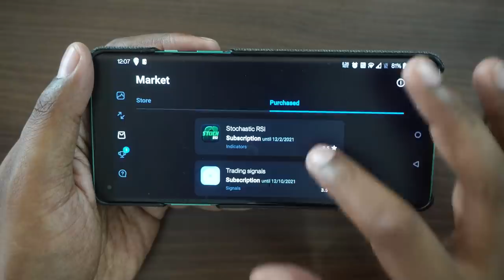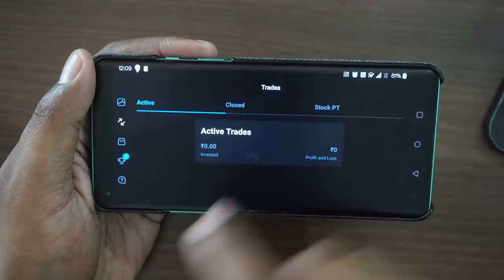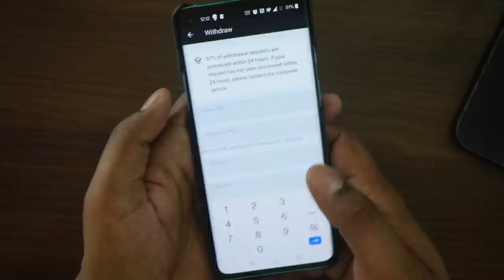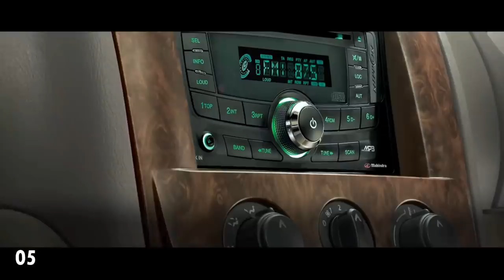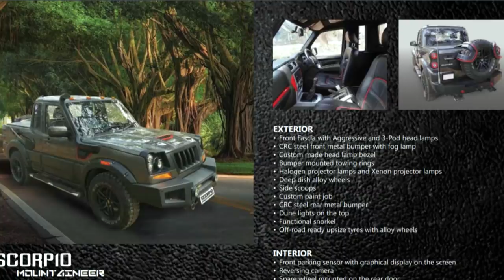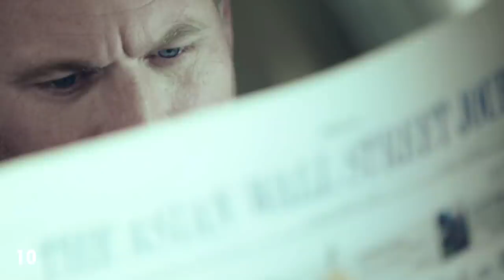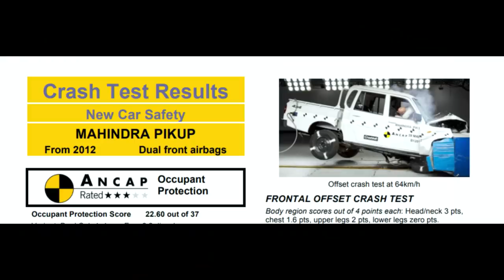10 Unknown Facts about Mahindra Scorpio | 10 ऐसी बातें जो आप नहीं जानते | ASY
2:51 Olymp Trade review
3:13 Why I chose olymp trade
3:45 How to learn trading
5:19 Link to Olymp Trade

Mahindra launched scorpio about 19 year back in 2002 since its launch over 7.5 lakhs scorpio have been sold in india only which proves that this suv won our hearts.. But i bet you that you would not know these facts about mahindra scorpio

-𝐃𝐚𝐬𝐡𝐜𝐚𝐦 (Must have Now a days)
Front only :-
Front & Rear  :
For cars : -
-𝐆𝐥𝐚𝐬𝐬/𝐖𝐢𝐧𝐝𝐬𝐡𝐢𝐞𝐥𝐝 𝐜𝐥𝐞𝐚𝐧𝐞𝐫
Tablets/Concentrate for windshield washer liquid :
-𝐌𝐮𝐥𝐭𝐢𝐩𝐮𝐫𝐩𝐨𝐬𝐞 𝐋𝐢𝐪𝐮𝐢𝐝 𝐩𝐨𝐥𝐢𝐬𝐡 𝐟𝐨𝐫 𝐂𝐚𝐫/𝐛𝐢𝐤𝐞 (Shine anything)
-𝐃𝐚𝐬𝐡𝐛𝐨𝐚𝐫𝐝 𝐫𝐞𝐬𝐭𝐨𝐫𝐞𝐫 ( Make your car dashboard new again)
-𝐓𝐲𝐫𝐞 𝐬𝐡𝐢𝐧𝐞 𝐟𝐨𝐫 𝐂𝐚𝐫/𝐛𝐢𝐤𝐞
-𝐋𝐞𝐚𝐭𝐡𝐞𝐫 𝐜𝐥𝐞𝐚𝐧𝐞𝐫,𝐫𝐞𝐬𝐭𝐨𝐫𝐞𝐫 𝐚𝐧𝐝 𝐜𝐨𝐧𝐝𝐢𝐭𝐢𝐨𝐧𝐞𝐫
-𝐂𝐥𝐞𝐚𝐧𝐢𝐧𝐠 𝐜𝐥𝐨𝐭𝐡𝐬 𝐟𝐨𝐫 𝐜𝐚𝐫/𝐛𝐢𝐤𝐞
-𝐀𝐈𝐑 𝐏𝐔𝐑𝐈𝐅𝐈𝐄𝐑
Silicon :
-𝐁𝐥𝐮𝐞𝐭𝐨𝐨𝐭𝐡 𝐰𝐢𝐭𝐡 𝐅𝐚𝐬𝐭 𝐜𝐡𝐚𝐫𝐠𝐢𝐧𝐠 𝐔𝐒𝐁 𝐩𝐨𝐫𝐭 𝐱 𝟐
Car seat back organizer :
Bootspace organiser :
For bike : -
-𝐑𝐔𝐒𝐓/𝐒𝐓𝐀𝐈𝐍 𝐑𝐄𝐌𝐎𝐕𝐄𝐑 /𝐂𝐡𝐚𝐢𝐧 𝐜𝐥𝐞𝐚𝐧𝐞𝐫 𝐟𝐨𝐫 𝐜𝐚𝐫/𝐛𝐢𝐤𝐞
-𝐂𝐀𝐑 𝐏𝐄𝐑𝐅𝐔𝐌𝐄
-𝐀𝐑𝐌𝐑𝐄𝐒𝐓 𝐂𝐔𝐒𝐇𝐈𝐎𝐍
- 𝐏𝐑𝐄𝐒𝐒𝐔𝐑𝐄 𝐖𝐀𝐒𝐇𝐄𝐑 𝐅𝐎𝐑 𝐂𝐀𝐑/𝐁𝐈𝐊𝐄
-𝐀𝐑𝐌 𝐒𝐋𝐄𝐄𝐕𝐄𝐒 𝐅𝐎𝐑 𝐁𝐈𝐊𝐄𝐑𝐒
-𝐅𝐀𝐂𝐄 𝐌𝐀𝐒𝐊/𝐇𝐄𝐋𝐌𝐄𝐓 𝐕𝐈𝐒𝐎𝐑 𝐅𝐎𝐑 𝐁𝐈𝐊𝐄𝐑𝐒
-𝐊𝐍𝐄𝐄 & 𝐄𝐋𝐁𝐎𝐖 𝐏𝐑𝐎𝐓𝐄𝐂𝐓𝐎𝐑 𝐅𝐎𝐑 𝐁𝐈𝐊𝐄 𝐑𝐈𝐃𝐄𝐑𝐒
-𝐄𝐍𝐆𝐈𝐍𝐄 𝐎𝐈𝐋 𝐅𝐎𝐑 𝐁𝐈𝐊𝐄𝐒
-𝐕𝐀𝐂𝐂𝐔𝐌 𝐂𝐋𝐄𝐀𝐍𝐄𝐑 𝐅𝐎𝐑 𝐂𝐀𝐑
-𝐆𝐏𝐒 𝐓𝐀𝐂𝐊𝐄𝐑 𝐅𝐎𝐑 𝐂𝐀𝐑/𝐁𝐈𝐊𝐄
-𝐂𝐀𝐑/𝐁𝐈𝐊𝐄 𝐖𝐀𝐒𝐇𝐈𝐍𝐆 𝐒𝐇𝐀𝐌𝐏𝐎𝐎
- 𝐒𝐂𝐑𝐀𝐓𝐂𝐇 𝐑𝐄𝐌𝐎𝐕𝐄𝐑 𝐅𝐎𝐑 𝐂𝐀𝐑/𝐁𝐈𝐊𝐄
-𝐂𝐀𝐑 𝐒𝐓𝐄𝐄𝐑𝐈𝐍𝐆 𝐂𝐎𝐕𝐄𝐑
-𝐒𝐔𝐍𝐒𝐇𝐀𝐃𝐄𝐒 (For All cars)
-𝐖𝐈𝐏𝐄𝐑 𝐁𝐋𝐀𝐃𝐄𝐒 𝐅𝐎𝐑 𝐀𝐋𝐋 𝐂𝐀𝐑𝐒
-𝐉𝐀𝐂𝐊 𝐅𝐎𝐑 𝐂𝐀𝐑𝐒
Magnetic for cars :
For AC vents :
For windshield
For bike :
(with fast charging/waterproof)

Olymp Trade, Olymp trading, Olymp Trade app, Olymp Trade mobile, Olymp Trade how to earn, Olymp Trade deposit, Olymp Trade withdrawal, Olymp Trade india, Olymp trade LANGUAGE